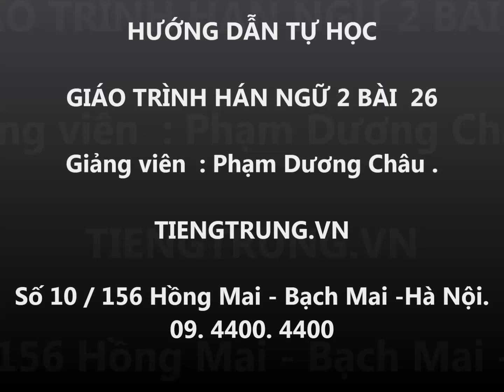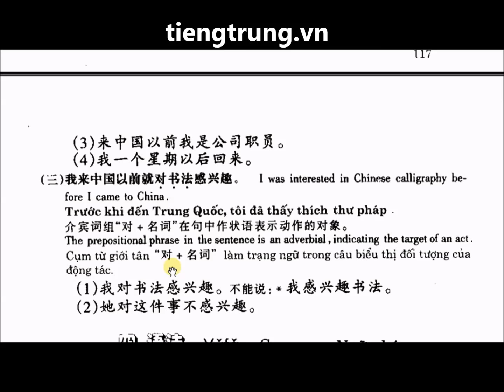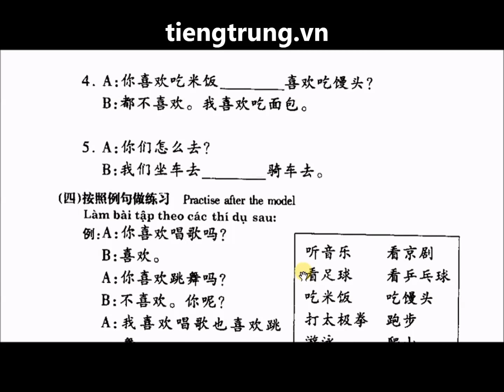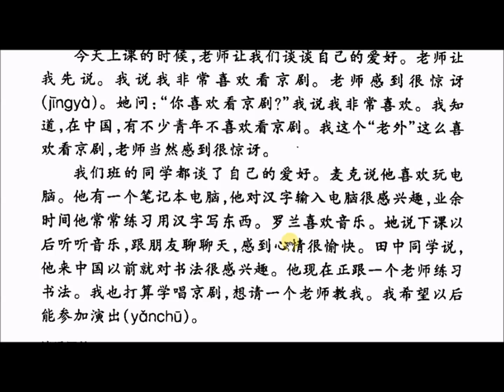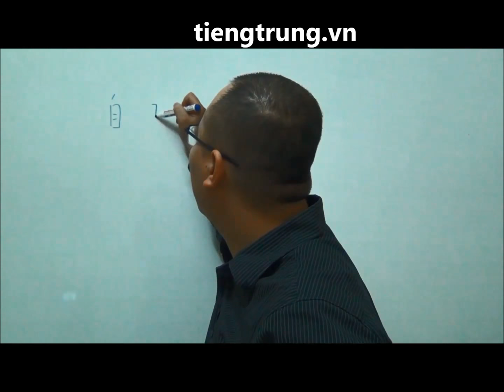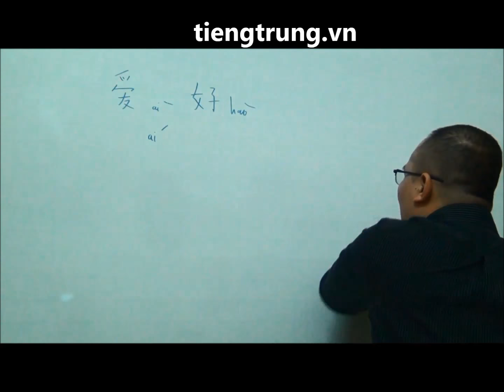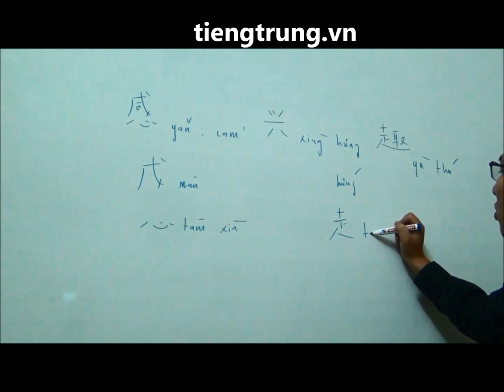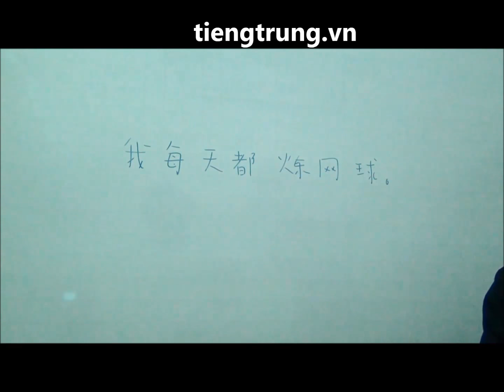Tự học tiếng Trung Bài 26 | Học tiếng Trung giao tiếp | Giáo trình Hán ngữ 2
▶Cơ sở 1: Số 10 ngõ 156 Hồng Mai – Bạch Mai – Hai Bà Trưng – Hà Nội
▶Cơ sở 2: Tầng 4 số 25 ngõ 68 Cầu Giấy – Cầu Giấy – Hà Nội